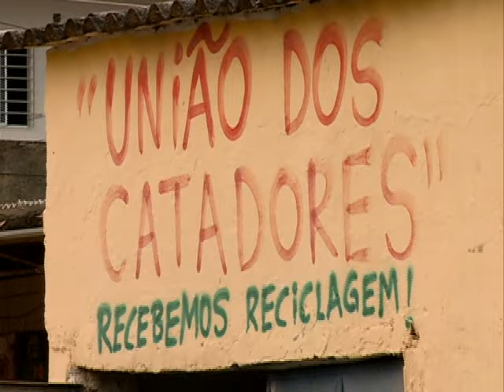Catador de lixo constrói casas recicláveis [PE no Ar - 09.11.16]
Pe no ar: No PEnoAr de hoje você vai conhecer um exemplo do que é ser ''humano". Um catador de lixo, que com o pouco dinheiro que ganha na reciclagem, se dedica a ajudar o próximo. Ele já fez uma escola e ajuda na construção de casas populares. Mesmo sem recursos financeiros, o Senhor de jeito simples, não pensa em outra coisa a não ser fazer o bem.